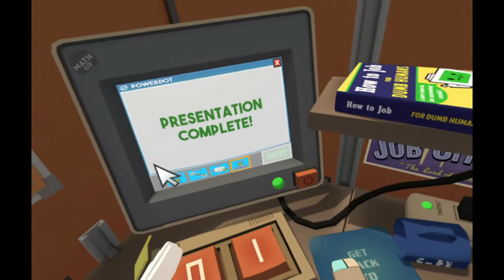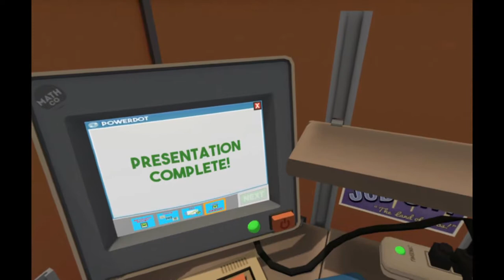Playing Job Simulator (PS4/PSVR) (#1) - Officer worker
- Enjoy (: !!!

Game - Job Simulator

This game is on:
PS4/PSVR

Thanks AH (: